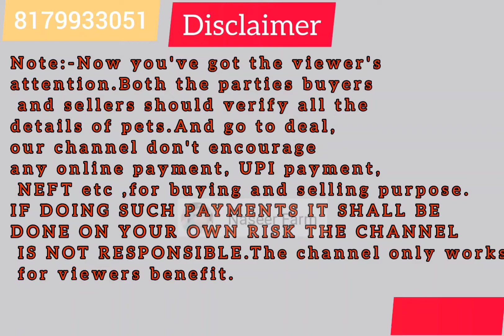ajmera rampuri dasi for sale in hyderabad 8374182949